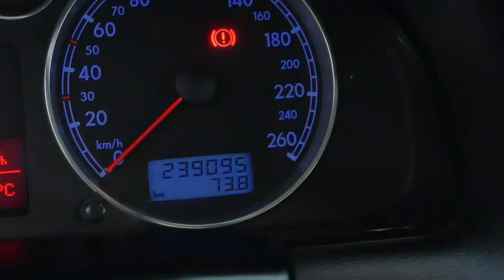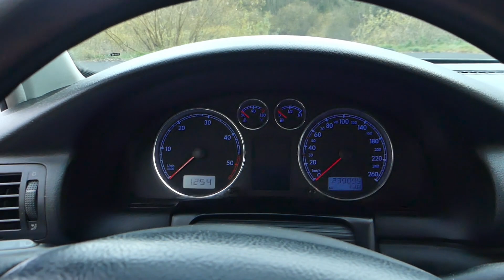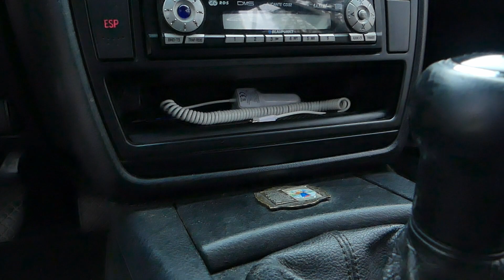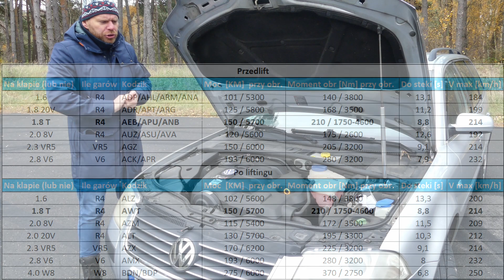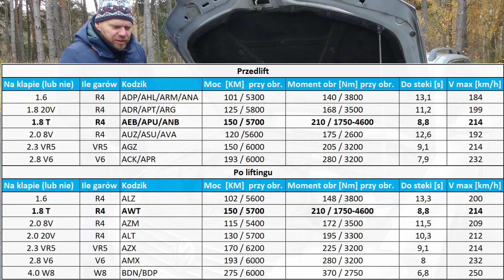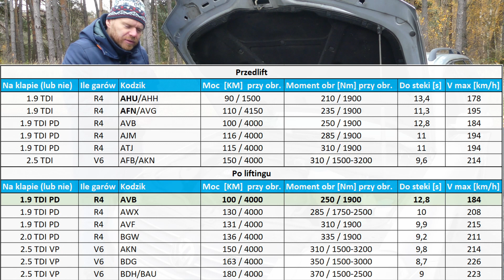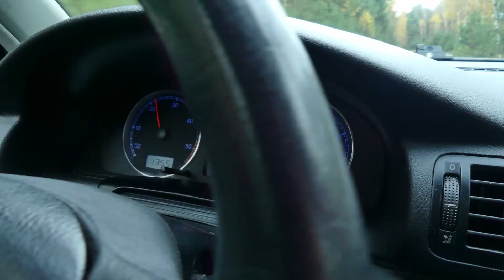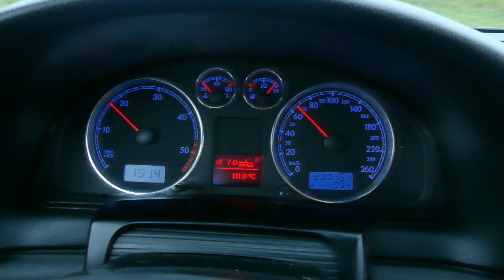Volkswagen Passat B5 1.9 TDI - jedyny prawdziwy Passat! (test PL) - AutoMarian #21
Wiem, że dla większości z Was najbardziej kultowym modelem VW będzie Golf I lub II, albo T3, czy nawet Grabus. Ale dla mnie symbolem Volkswagena już zawsze chyba będzie Passat B5, dlatego tez nazwałem go kultowym i dlatego bardzo chciałem go mieć na kanale. A tu jeszcze srebrne kombi w TDI :D
P.S. sory za jakość niekiedy...

Rok prod.: 2003
Przebieg: 239 tys. km (oczywiście!, wcale nie 400, lub 600)
Silnik: 1,9 TDI PD R4 turbodiesel 100 KM, 250 Nm